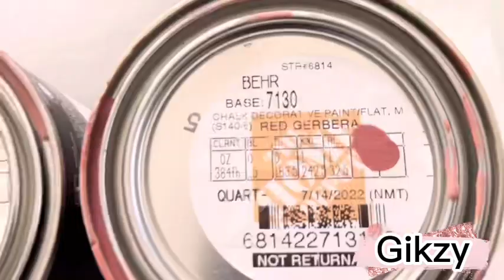Ugly Duckling Challenge | Totally Transformation | Furniture Makeover | Chalk Paint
I have miss you all so much but am back. In today video I am entering the ugly duckling challenge hosted by Cory from desert diy. We are to find the ugliest piece we can find to give a new life. The winner will be chosen by Cory and I will share with you who the winner is on my instagram page . Please check out the playlist and watch all the amazing YouTuber who are participating in this challenge.

Instagram @ › gikzys_Gikzy Njie (@gikzys_) • Instagram photos and videos
Ticktock : @gikzy